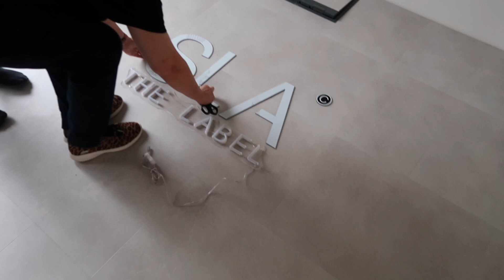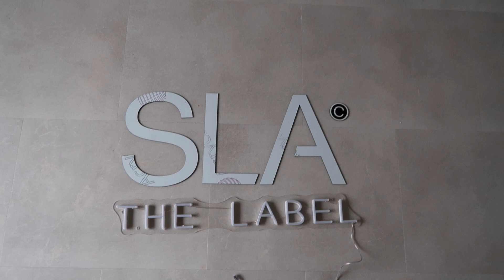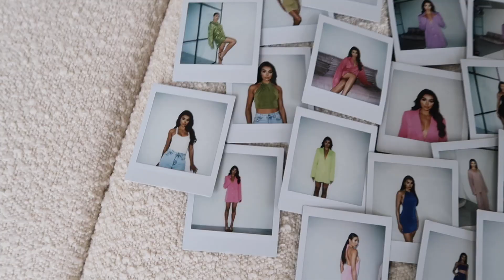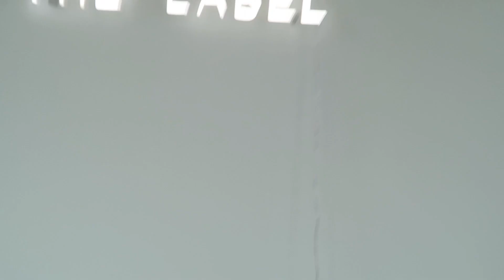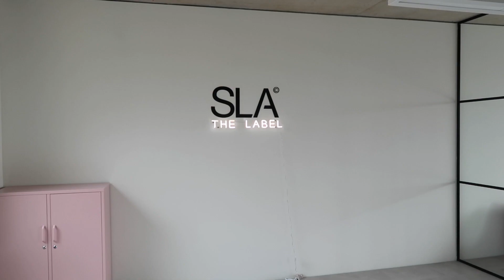VLOG | INTRODUCING THE NEW SLA LUXE RANGE, NEW HAIR AND OFFICE VIBES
I hope you love the new SLA Luxe collection :) Available 4th July